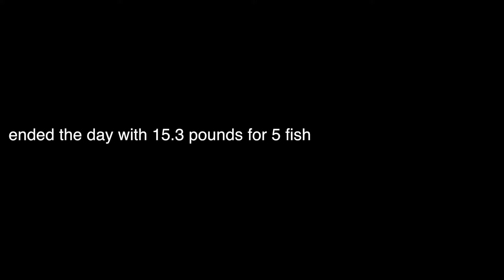TOURNAMENT Bass Fishing 5 POUNDER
Went out on lake x in nj for a bass tournament and we manage to put a solid 5 fish limit with a kicker fish on a swimbait